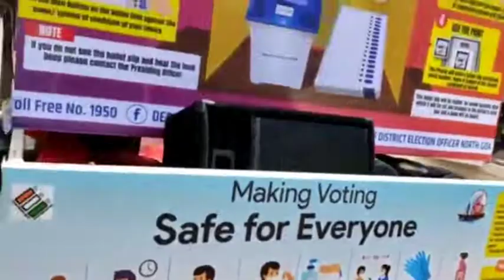Voter Awareness through Flash mob at Taleigao Market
Students showcased a flash mob at Taleigao Market. The flash mob promoted Voter Awareness and encouraged citizens to vote.